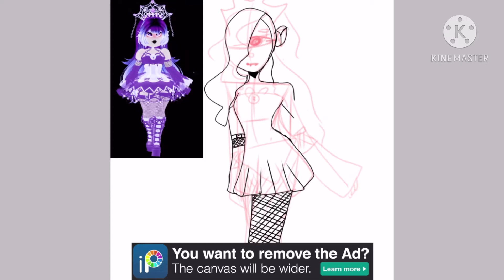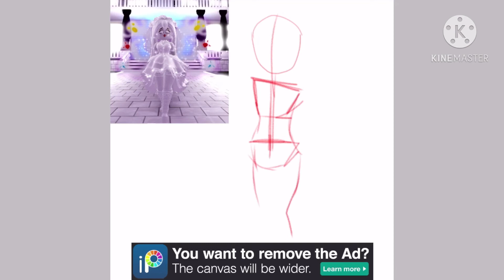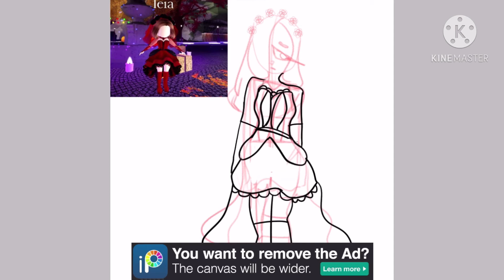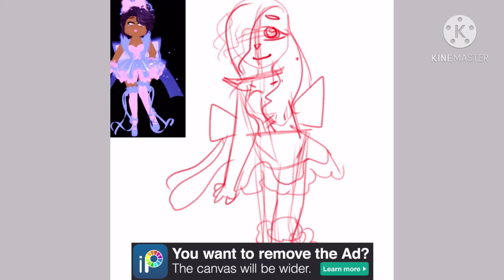Turning Royale high sets into humans 🎀💎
Original game by callmehbob
Roblox